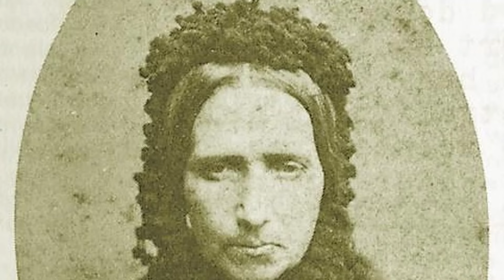Unveiling History's Deadliest Poisoner: The Tale of Goeie Mie & Her Lethal Mineral | TU Delft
Goeie Mie, a name that echoes through history not for acts of kindness but for her notoriety as the most prolific poisoner of all time. What mineral did she use to carry out her grim deeds?

🎥 Dive into our latest video where we unravel the chilling methods of Goeie Mie. Discover the components of her poison and the tales that cemented her infamy in the annals of history.